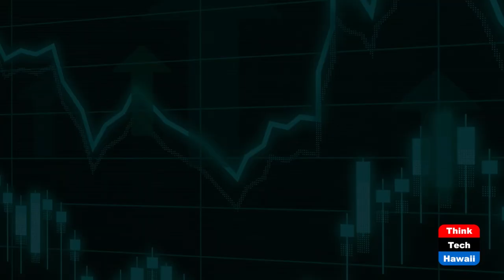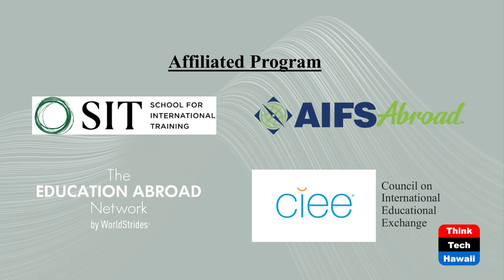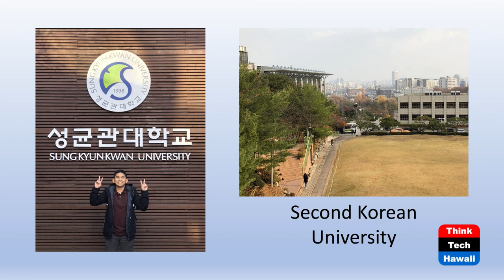Gaining an Education Abroad (Money Talks)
Zero to Millions.  The host for this show is Rayann Echavez.  The guest is Brandon Lorezco.

Learn how you can get an education through Study Abroad Programs. What are available programs for Hawaii high school students, college students, and recent graduates. The various types and duration of programs. As well as how your can get funding as a student.

Underwriters:
Michael Sklarz
Catherine L. Cooke and the Cooke Foundation
Hawaii Energy
Hawaii Energy Policy Forum
Hawaiian Electric
Galen Ho of Immersive Worlds
Kamehameha Schools
Miner Foundation